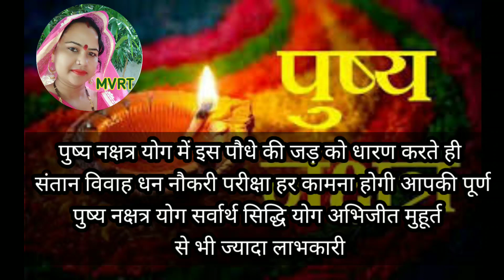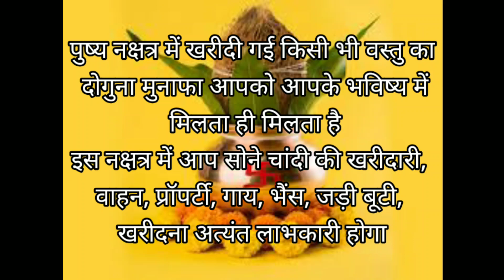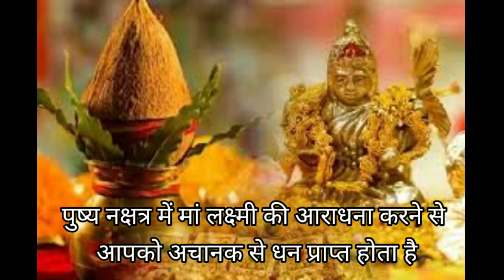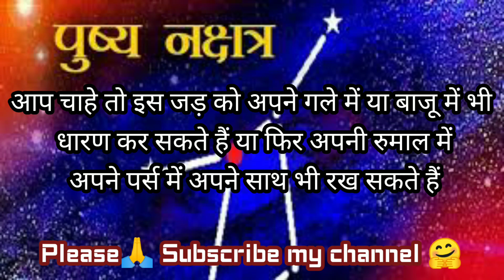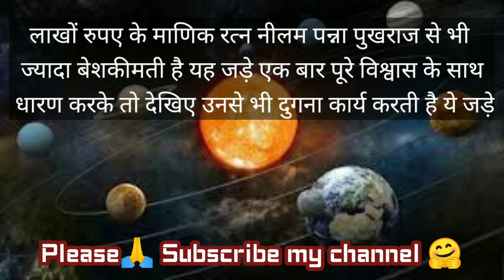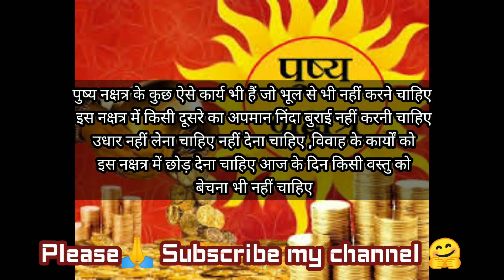25 अगस्त 2022 गुरु पुष्य नक्षत्र योग में इस जड़ को पहनते ही मनोकामना होगी पूरी guru pushya nakshatra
25 अगस्त 2022 गुरु पुष्य नक्षत्र योग में इस जड़ को पहनते ही मनोकामना होगी पूरी guru pushya nakshatra
28 july 2022 guru pushya nakshatra yoga संतान व लक्ष्मी प्राप्ति के लिए जड़ धारण करने की सही विधि